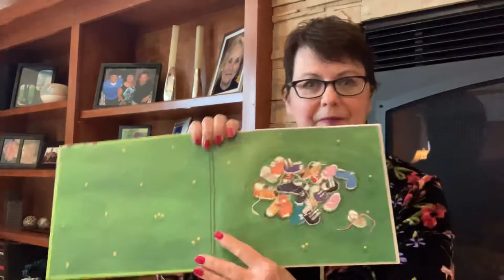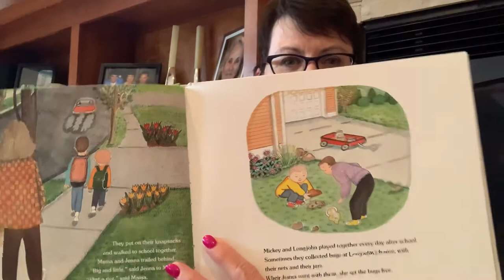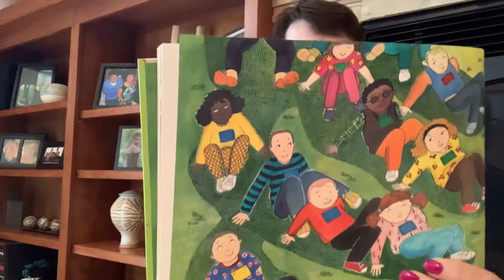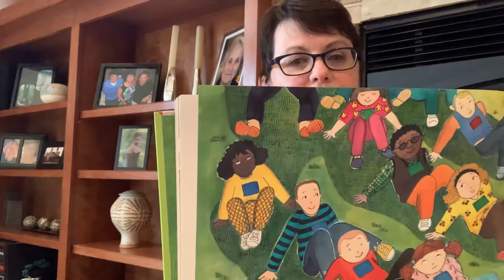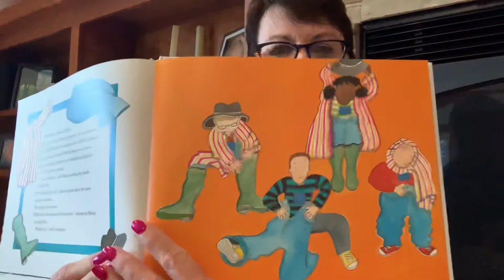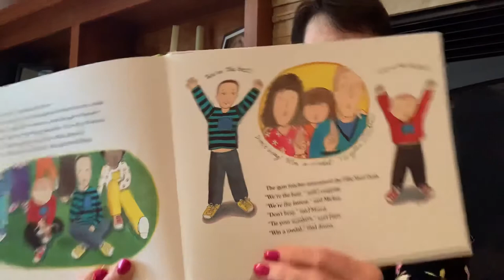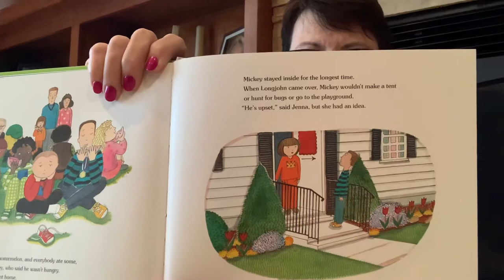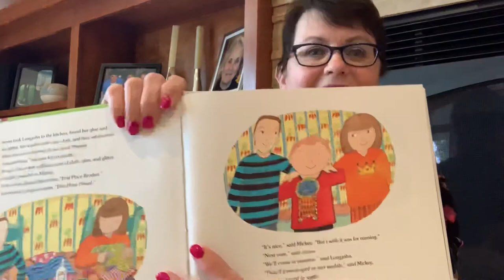Mrs. R. Ward reads Field Day Friday by Judith Caseley